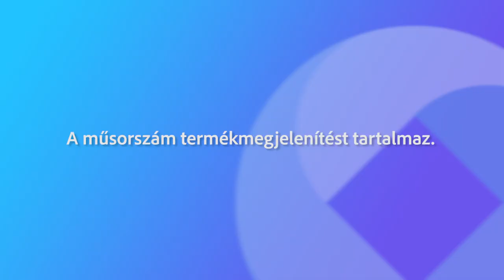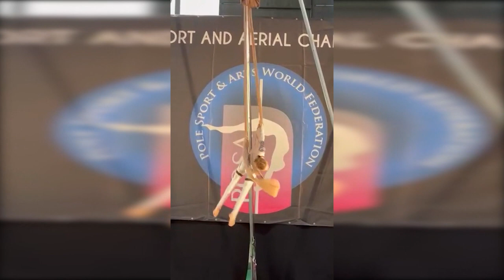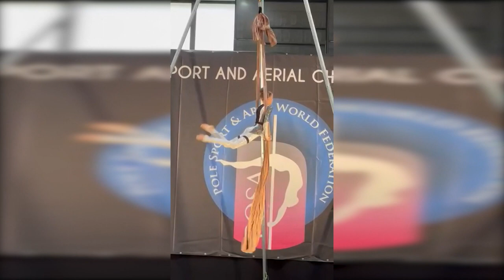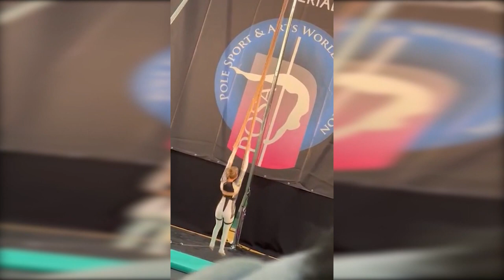231002 Fehérvári Beszélgetések Molnár Hajnalka